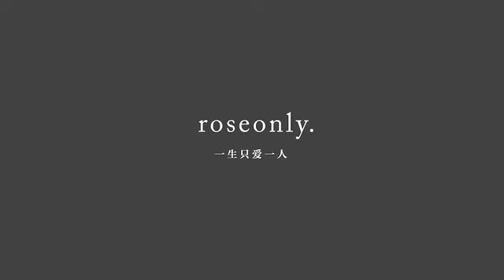Xiao Zhan ROSEONLY ad (Feb 11, 2020) * expired